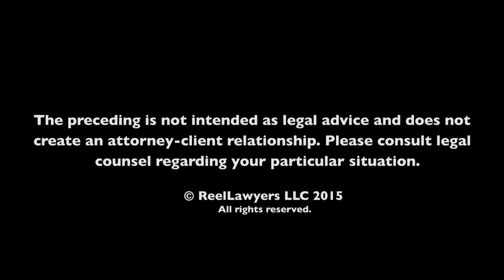What do I give up in getting my patent?